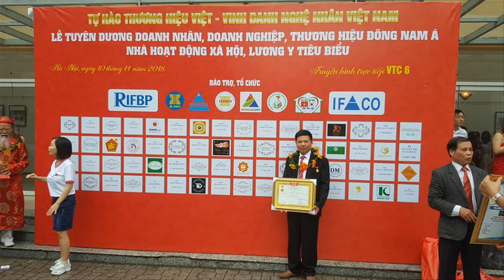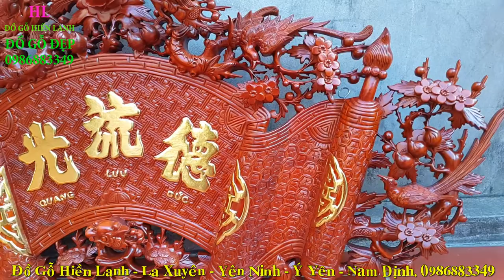🔴Cuốn Thư Câu Đối gỗ gụ hàng kỹ rộng 97cm| Đồ Thờ Cúng mới nhất 2020. đồ gỗ Hiền Lanh. 0986883349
- 🔴Đồ Gỗ Hiền Lanh giới thiệu 01 bộ cuốn thư câu đối gỗ gụ mẫu Long Hóa Mai có kt 1m97 x 97 x 5 + 02 đôi câu đối gỗ gụ kt 1m97 x 28 x 4 - hàng đặt a Toàn ( Quảng Yên - Quảng Ninh )